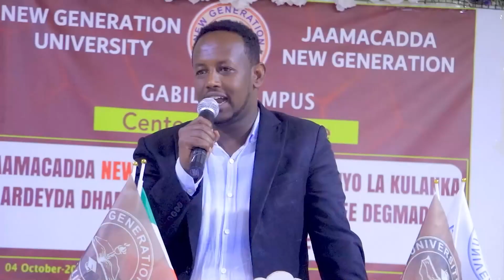WARKA HABENIMO EE SHAKAAL TV 05 10 2023